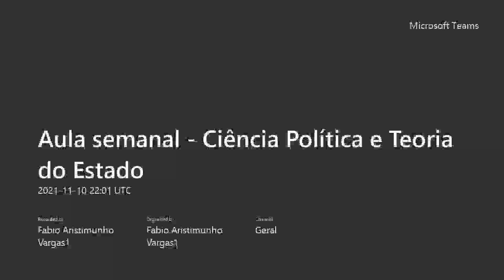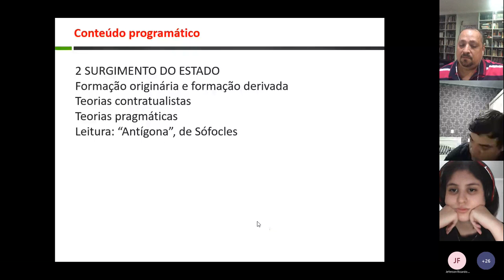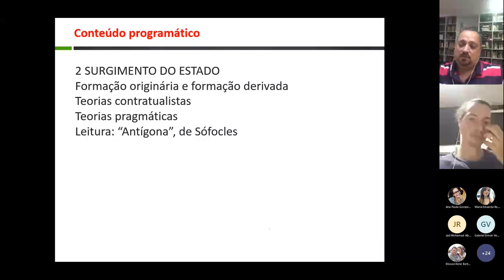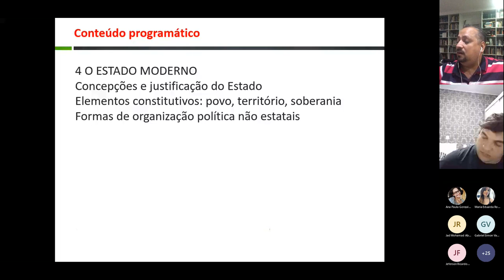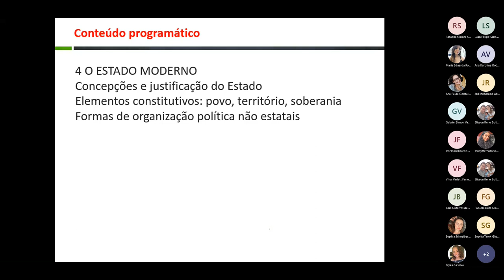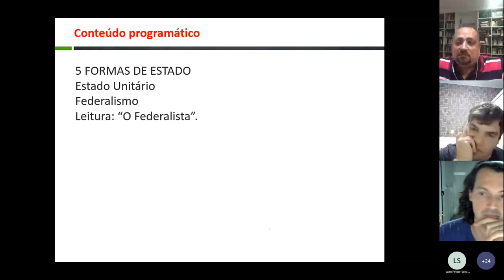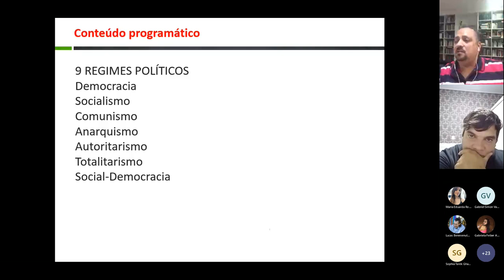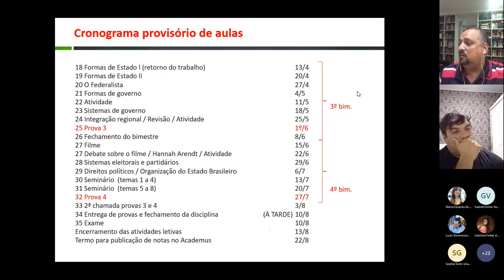CPTE 01 - Apresentação da disciplina